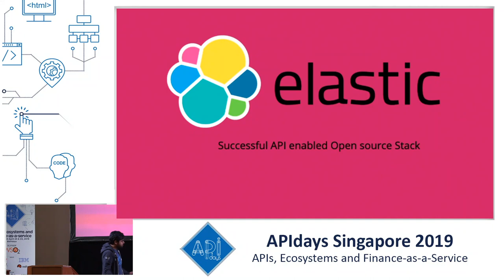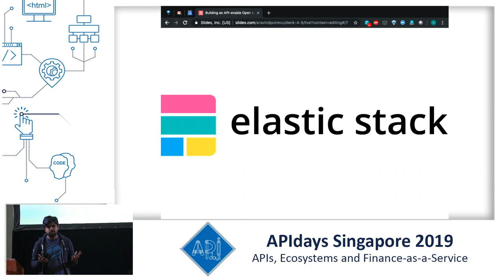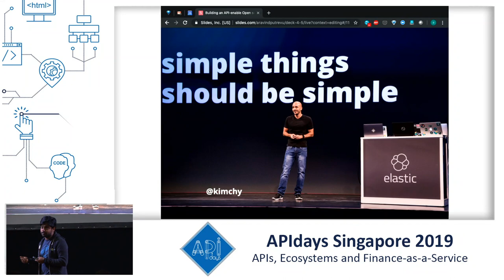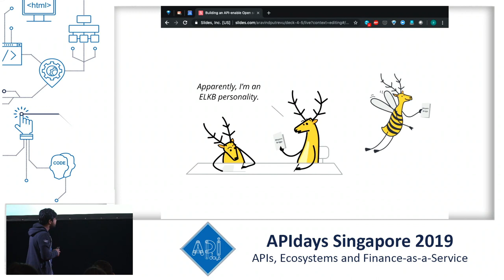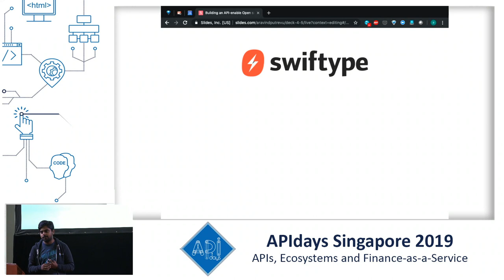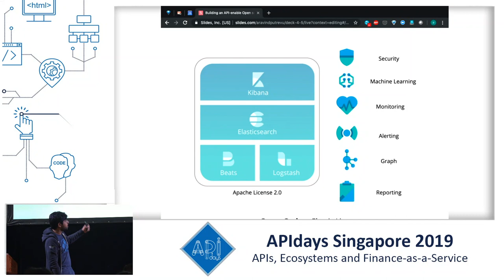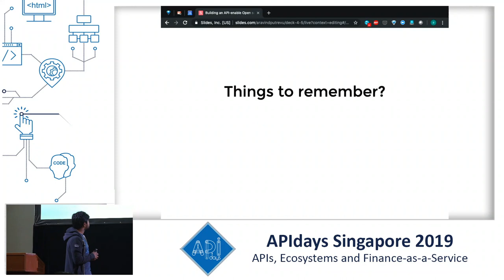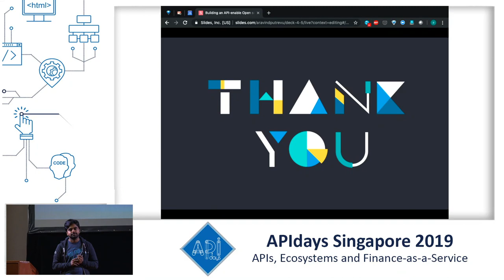Building an API-enabled Open source stack - Strategy, Struggle & Success, Aravind Putrevu, Elastic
Building an API-enabled Open source stack - Strategy, Struggle, and Success
Aravind Putrevu, Developer Advocate, Elastic